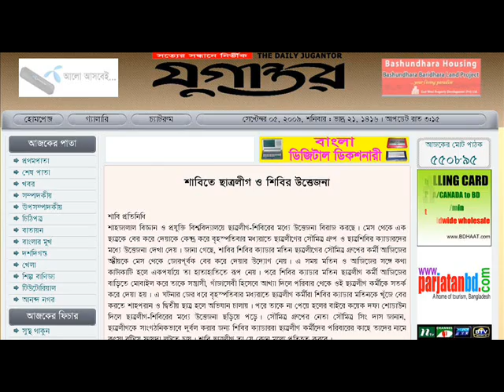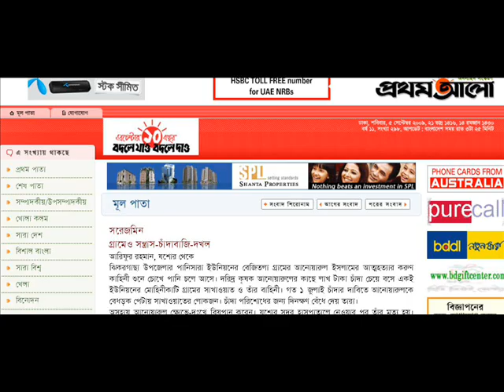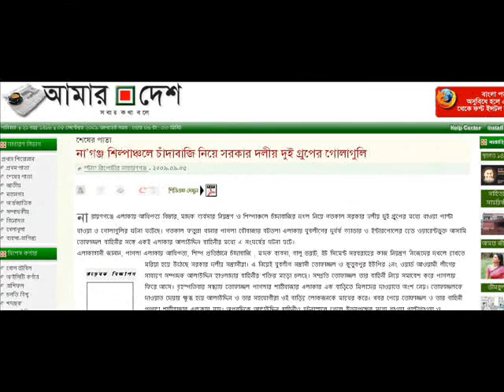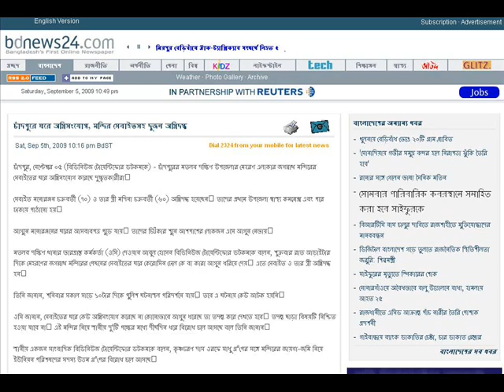ANALOG NEWS (05-09-2009) From Digital Bangladesh